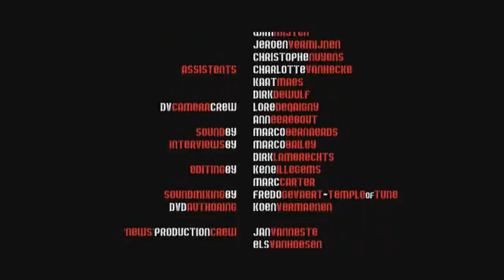I Love Techno 2003 Outdoor Event